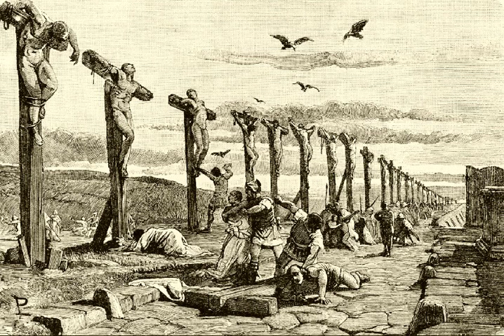Abdul Muqeet Syed Series (Urdu)~ European, Greek & Roman History "Servile Wars for Slavery Right"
Abdul Muqeet is a Western & Muslim Speaker (English & Urdu) , Teacher & Leader for every age group who wish increase their Spiritual Knowledge, knowledge about Islamic philosophy specially Imam Ghazali and Personal Growth. He helps people to change their belief & thought pattern, experience less stress and more success in their lives through better communication, positive thinking.

- Abdul Muqeet has three-decades of working experience in various international organizations and more more than 25 years post qualification experience in consulting, advisory and corporate compliance, as well as exposure in management of Accounts & Operations of reputed organization in Middle East, Far East and USA.

- He got his professional qualification from leading professional institute from Pakistan & USA.
- Currently he is doing Master/ PhD theses on "Imam Ghazali Philosophy of Sufism" from US University.

Note: All of my services are for sake of Allah. All my lectures at program are free of cost.